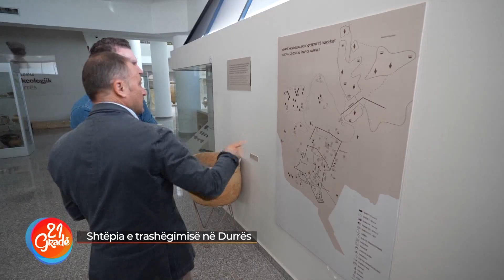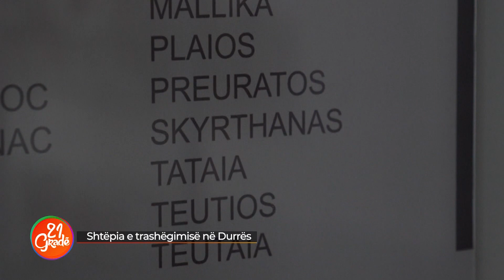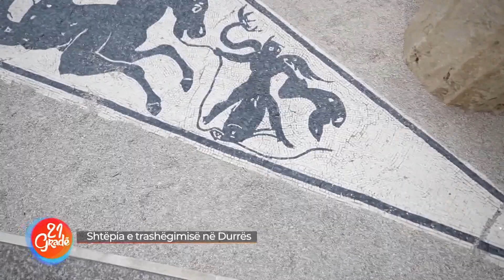Shtëpia e trashëgimisë në Durrës - 21 Gradë 19.10.2022